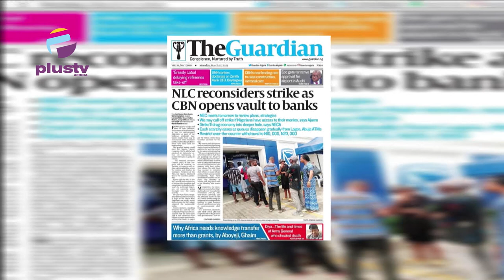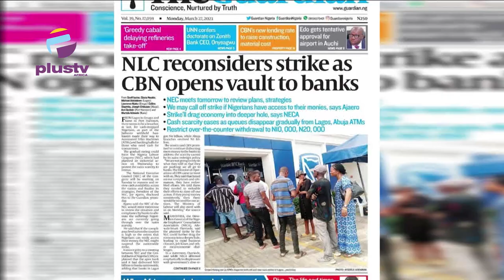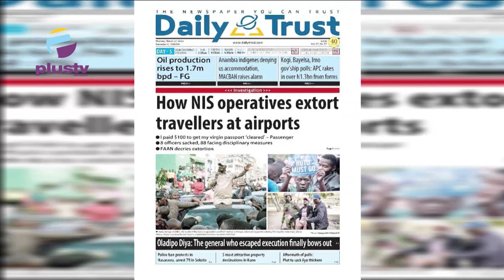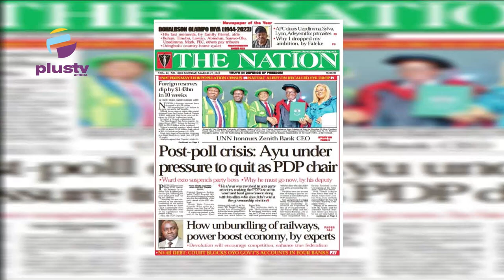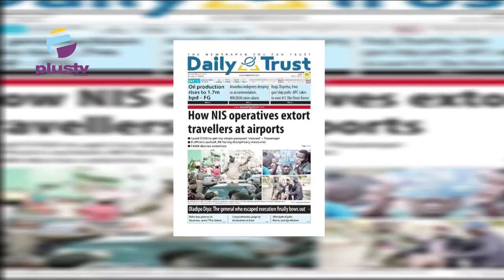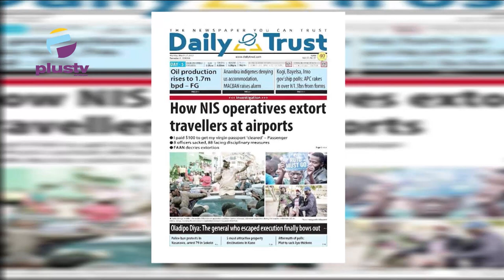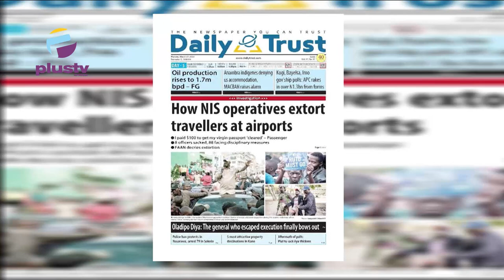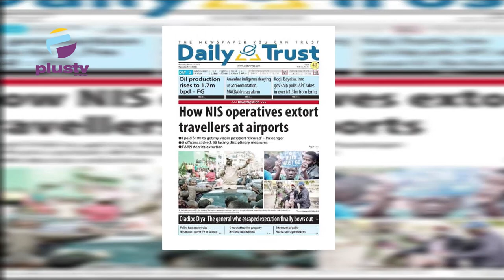NLC Reconsiders Strike As CBN Opens Vaults To Banks